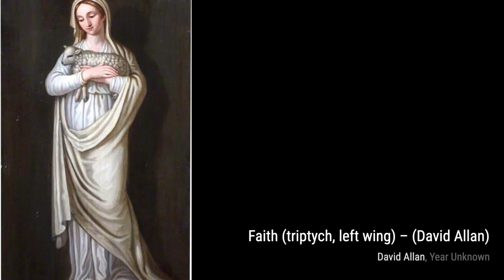56 Drawings and Paintings by David Allan Coe: A Stunning Collection (HD)(Part 4)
David Allan Coe is an American singer and songwriter. Coe took up music after spending much of his early life in reform schools and prisons, and first became notable for busking in Nashville. He initially played mostly in the blues style, before transitioning to country music, becoming a major part of the 1970s outlaw country scene. His biggest hits include "You Never Even Called Me by My Name", "Longhaired Redneck", "The Ride", "Mona Lisa Lost Her Smile", and "She Used to Love Me a Lot".

His most popular songs performed by others are the number-one hits "Would You Lay With Me " sung by Tanya Tucker and Johnny Paycheck's rendition of "Take This Job and Shove It". The latter inspired the movie of the same name. Coe's rebellious attitude, wild image, and unconventional lifestyle set him apart from other country performers, both winning him legions of fans and hindering his mainstream success by alienating the music industry establishment. Coe continues to be a popular performer on the country music circuit.